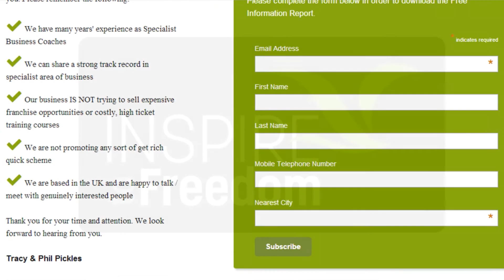Phil Pickles Video Message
Phil Pickles offers a short video message for those people who are looking to find a solution to take control of their career and future life prospects.